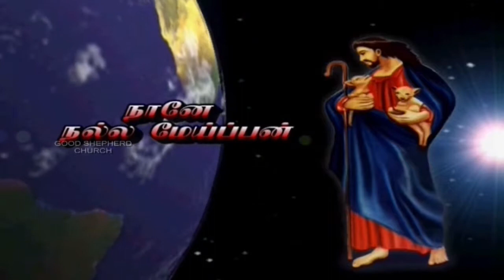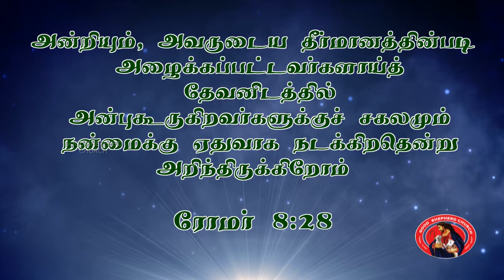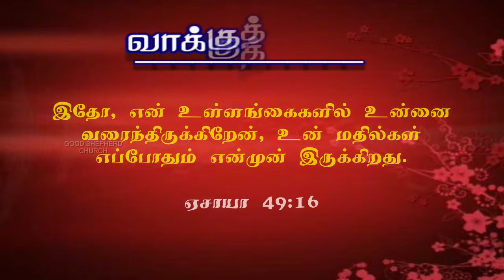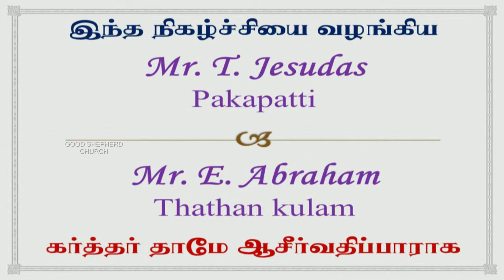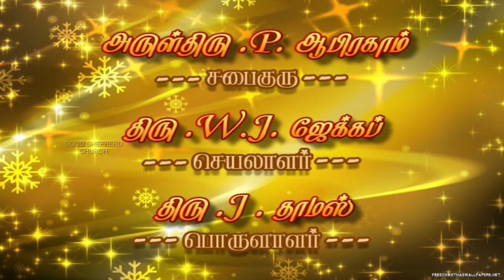Nal Meiparin Kural ~ (25.06.2017)